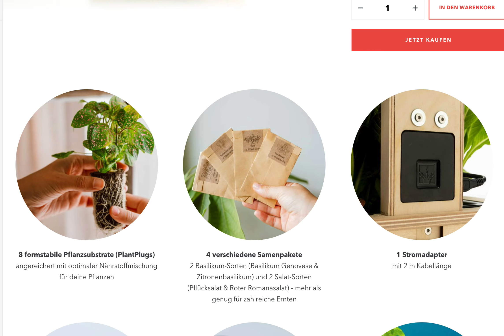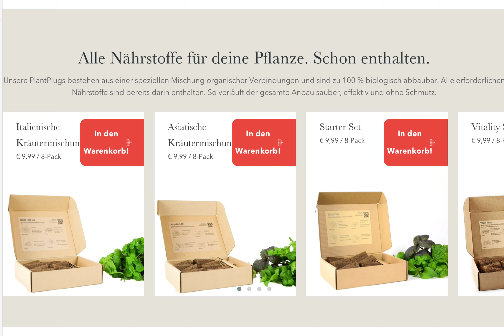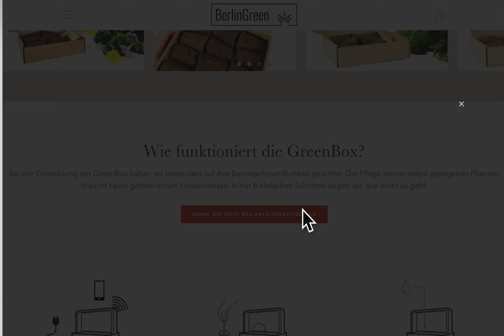Greenbox Indoor Garten.Salate,Kräuter.BlackOut-Info, für Prepper, Notnahrung, Notfall